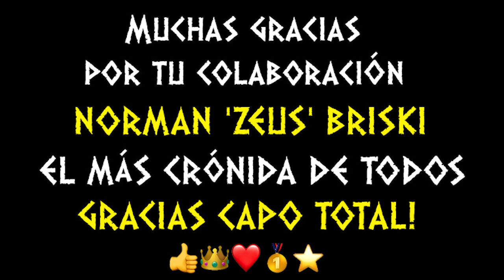La Ilíada \ Canto 15 \ Resumen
La Ilíada. Canto 15: ft. Norman Brisky. Los aqueos son acorralados por un embate Troyano promovido por el enojo de Zeus. Héctor recobra fuerzas y los Troyanos llegan hasta las naves Aqueas. El fin está cerca.

Si te gustó este resumen de La Ilíada, tengo más!